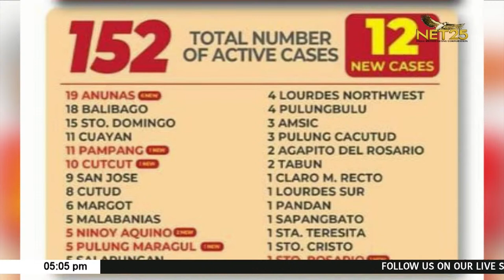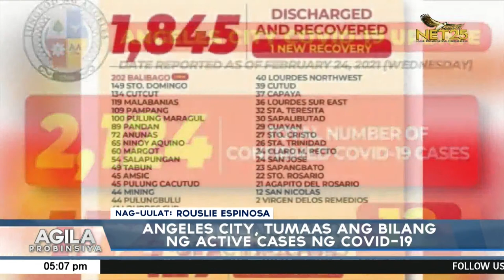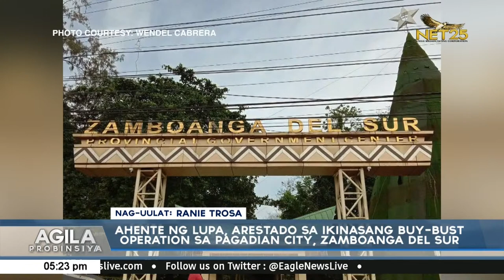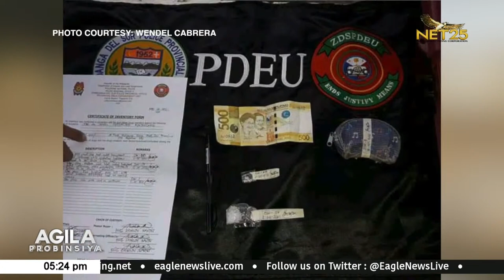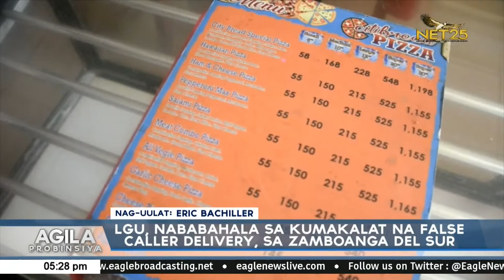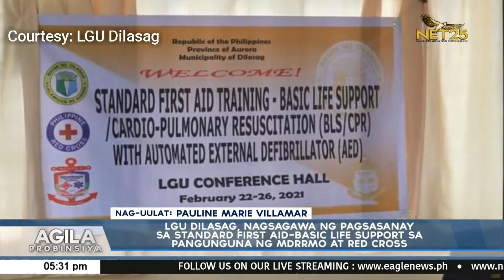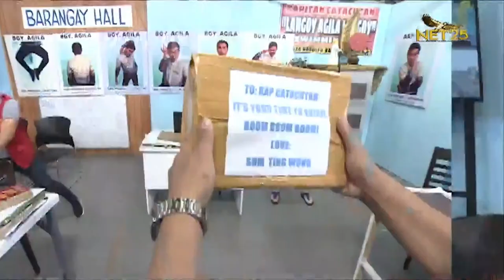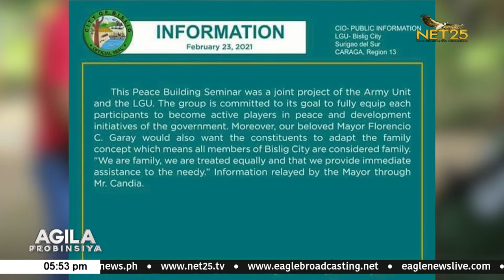WATCH: Agila Probinsya - Feb. 26, 2021